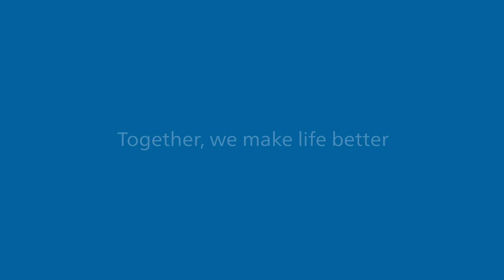Philips OBGYN ultrasound walk-up usability value proposition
The EPIQ and Affiniti ultrasound systems' universal platform offers affordable and just right ultrasound continuity.